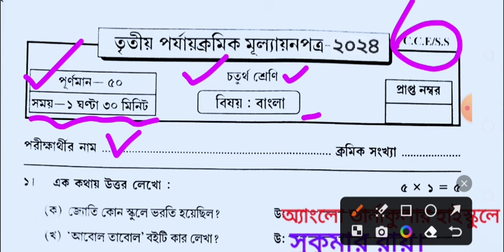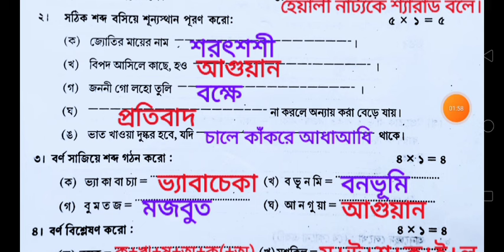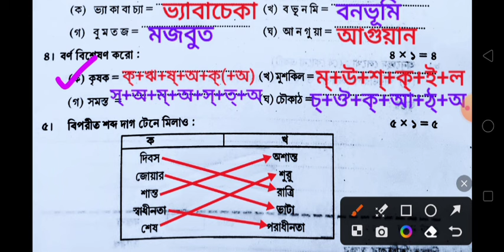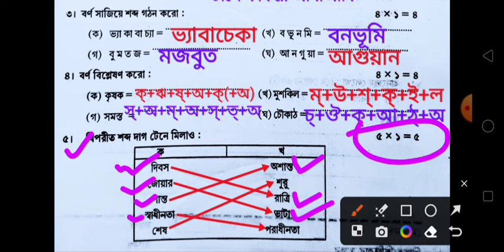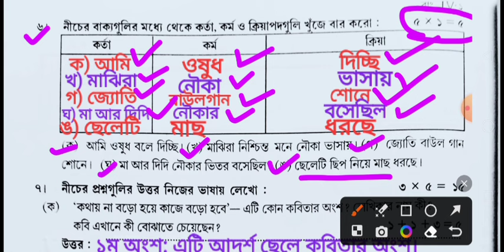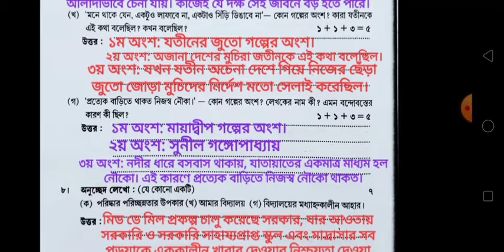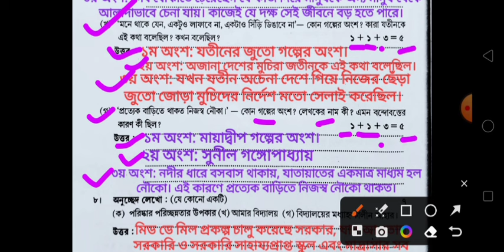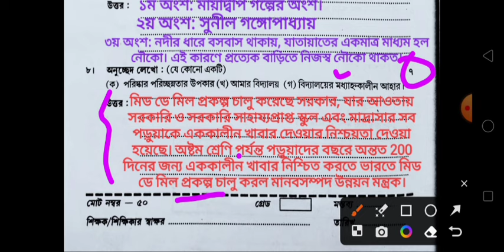Class 4/bangla/class 4 3rd unit test question paper 2024/class 4 3rd unit test 2024/class 4 third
question paper
suggestion
class 4
question
class 4 3rd unit test 2024
bangla
class 4 3rd unit test
bengali
class iv
3rd unit test 2024
class 6
gonit
3rd unit test class 6
class 5 bangla 3rd unit test question 2024
3rd summative evaluation
math
3rd uniti test class 4
3rd uniti test
class 4 poribesh 3rd unit test syllabus
class 4 poribesh final exam 2024
3rd unit test 2024 all subjects class 4
third unit test exam 2024 class 4 poribesh
third term exam question paper class 4
class four 3rd unit test question
class four 3rd summative 2024
class 4 3rd evaluation
class 4 question paper 2024
class 4 3rd summative evaluation
class 3 english 3rd unit question
third unit test 2024
class 4 3rd unit english question paper
class 4 bangla third unit test question 2024
claas 4 poribesh suggestion third unit test 2024
claas 4 third unit test question paper poribesh 2024
class 4 third unit test poribash question paper with answer 2024
class 4 poribesh 3rd summative question paper 2024
claas 4 poribesh question final exam 2024
class 4 health and physical education
class 4 sastho o sarir sikkha third unit test question paper 2024
class 4 sastho o sarir sikkha 3rd unit test question paper 2024
class 4 sastho o sarir sikkha third summative exam question paper 2024
class 4 sastho o sarir sikkha 3rd summative exam 2024
class 4 third summative exam 2024
class 5 bengali
third unit test question paper
class 5 bengali 3rd unit test syllabus 2024
3rd unit class 4
class 6 english
amader poribesh
class 4 bengali third unit test syllabus 2024
class 4 bangla 3rd unit test question 2024
chaturth shreni bangla question
chaturth shreni bangla
3rd unit test class 4 bangla
class 4 english final suggestion 2024
class 4 english final question paper 2024
class 4 3rd unit test amader poribesh question paper 2024
class 4 third unit test amader poribesh question paper 2024
class 4 amader poribesh 3rd unit test question paper 2024
class 4 amader poribesh third unit test question paper 2024
class 4
3rd unit test 2024
class 4 proshno bichitra 2024 3rd unit test
3rd unit test
bengali
class 4 third unit test question paper 2024
bangla
class 4 poribesh 3rd unit test question 2024
class 4 paribesh ray martin proshno bichitra 2024
class 4 bangla 3rd unit test question answer 2024
class 4 benali 3rd unit test 2024
class 4 3rd unit test sastho o sarir sikha
চতুর্থ শ্রেণির স্বাস্থ্য ও শারীর শিক্ষা প্রশ্ন উওর
class 4 sastho o sarir sikha question answer 3rd unit test
sastho o sarir sikha class 4
class 4 3rd summative 2024
class 4 bangla final exam question 2024
class 4 third unit test question & answer
class 4 3rd unit test bengali 2024
class 4 third unit test question all subject
class 4 bengali final exam 2024
class 4 third unit test sastho o sarir sikkha question paper 2024
class 4 3rd unit test sastho o sarir sikkha question paper 2024
class 4 3rd summative exam question 2024
class 4 third summative exam question 2024
class 4 third summative evaluation test question 2024
class 4 math 3rd unit 2024
class 4 english 3rd unit test syllabus 2024
class 4 english 3rd unit suggestion 2024
class 4 third unit suggestion english 2024
class 4 3rd unit test english question answer 2024